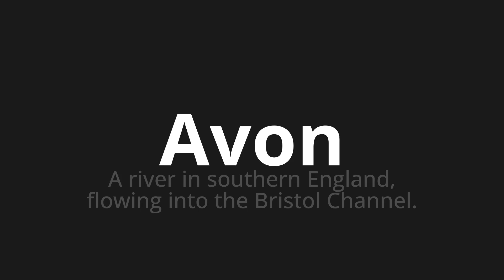How to pronounce Avon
Master the Pronunciation of 'Avon' - which means : A river in southern England, flowing into the Bristol Channel. 📝 with @PPrononciation 🎓🗣️ - [Your Guide to English]